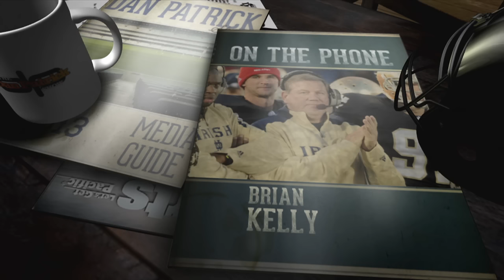Brian Kelly on The Dan Patrick Show (Full Interview) 08/28/2015